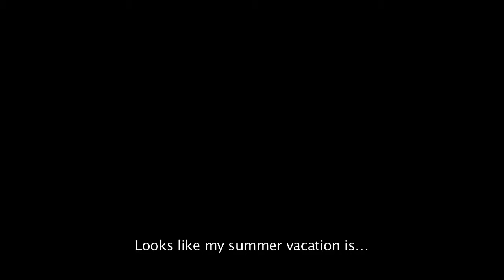Kingdom Hearts HD 2.5 Remix Debut Trailer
Kingdom Hearts HD 2.5 is an upcoming video game HD remastered collection of the Kingdom Hearts series, developed by Square Enix exclusively for the PlayStation 3.